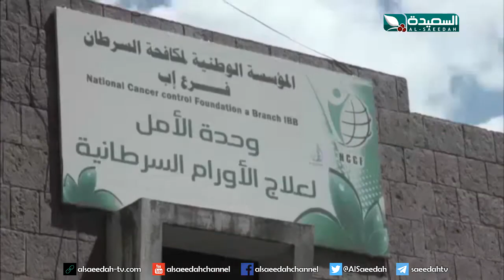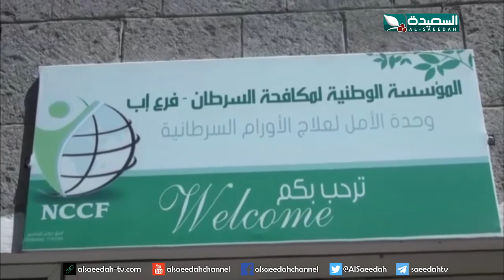حملات توعوية للقضاء على سرطان الثدي في إب (25-10-2019)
في محافظة إب تقام حملات توعوية للقضاء على سرطان الثدي ، التقرير جزء من حلقة برنامج صدى الأسبوع ليوم الجمعة الخامس والعشرين من أكتوبر 2019م ، حصرياً على قناة السعيدة الفضائية .